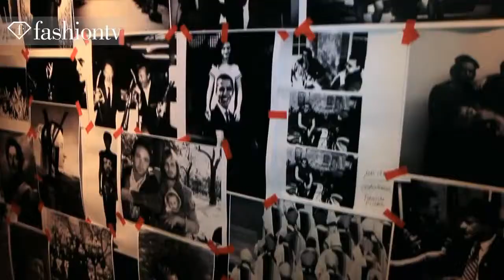JC de Castelbajac FashionTV